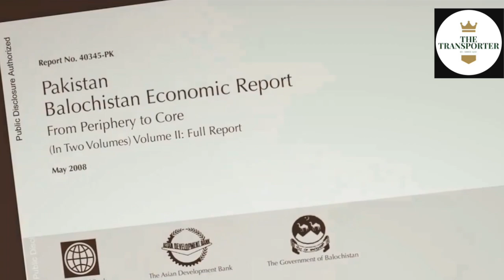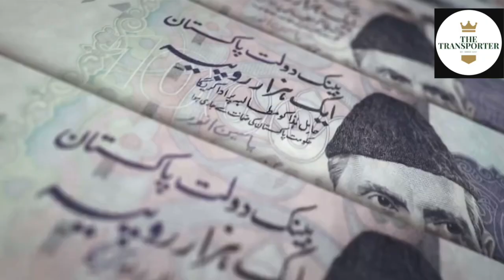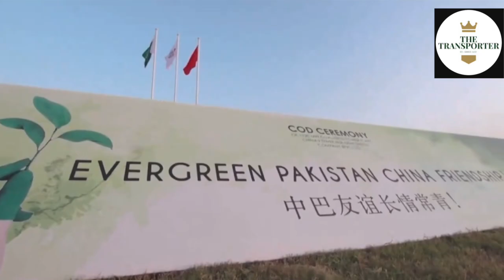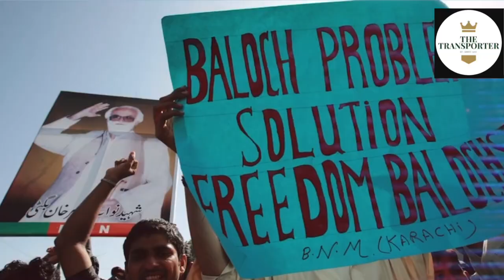Baluchistan || Pakistan Occupied Territory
Welcome to Government of Balochistan . Balochistan, Spreads over an area of 347,190 Sq, Kms., forming 43.6 percent of the total area of Pakistan. It has clustered population and is smallest in proportion as compared to that of other provinces. Its population, according to 2017 census, is 12.34 million, having a low density per square kilometer